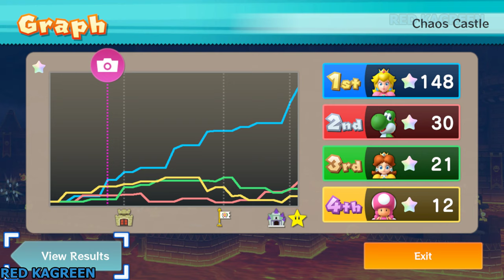Mario Party 10 Chaos Castle - Peach vs Yoshi vs Daisy vs Toadette (Very Hard)